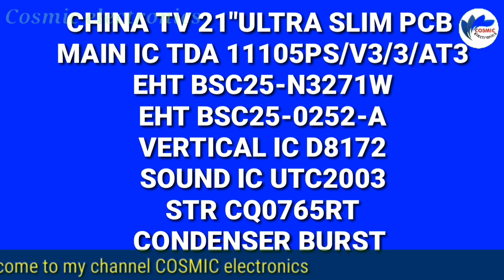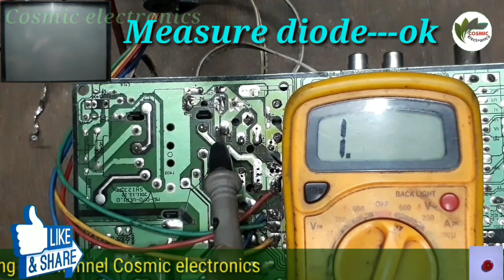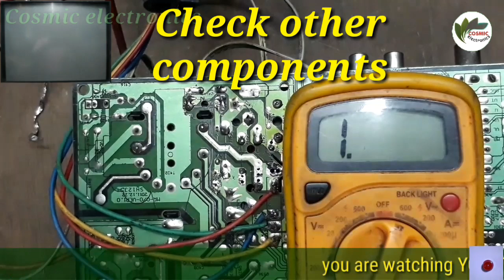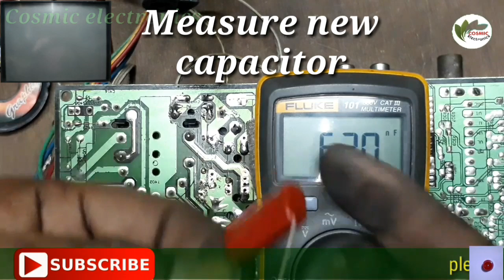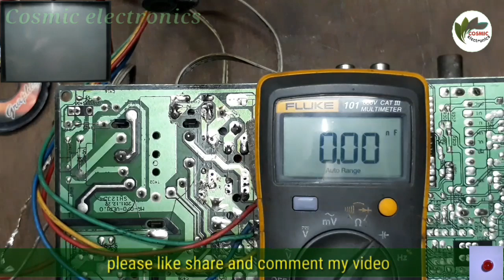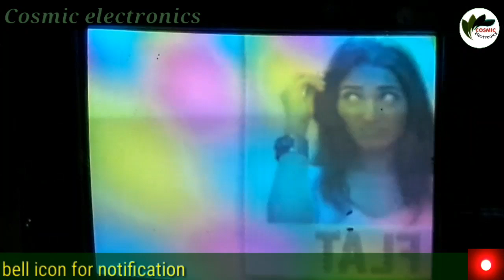to repair China ultra slim crt tv condenser burst.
CHINA TV 21"ULTRA SLIM PCB
MAIN IC TDA11105PS/V3/3/AT3
EHT BSC25-N3271W
EHT BSC25-0252-A
VERTICAL IC D8172
SOUND IC UTC3003
STR CQO765RT
CONDENSER BURST
1.Power on/Contender burst.
2.Power off/Open burst condenser C409(4.7mf/250V).
3.Measure diode this sections---ok.
4.Check others Comments this area.
5.Open capacitor C411(224J/400V).
6.Measure by meter defective.
7.Set new capacitor (224J/400V).
8.Set new condenser C409(4.7mf/250).
9.Then---